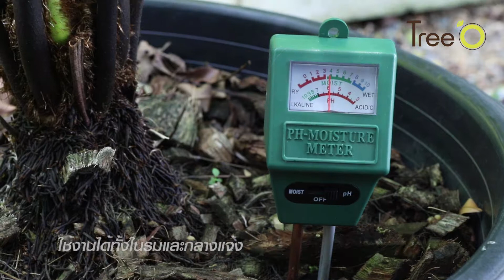เครื่องวัด PH ดินแบบเข็ม ยี่ห้อ Tree'O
- ใช้สำหรับวัดค่าความเป็นกรดด่างของดิน
- เหมาะกับการตรวจสอบดิน เพื่อเลือกพืชที่จะมาปลูกได้อย่างเหมาะสม
- ใช้งานได้ทั้งในร่มและกลางแจ้ง
- สามารถวัดค่า PH ของดินได้อย่างแม่นยำ
- ใช้งานง่าย แค่เสียบลงในดิน
- ผลิตจากวัสดุคุณภาพดี แข็งแรง คงทน
จำหน่ายที่โกลบอลเฮ้าส์ทุกสาขา
Callcenter : 1160
LINE : @Globalhouse